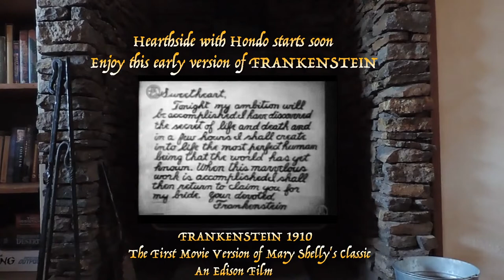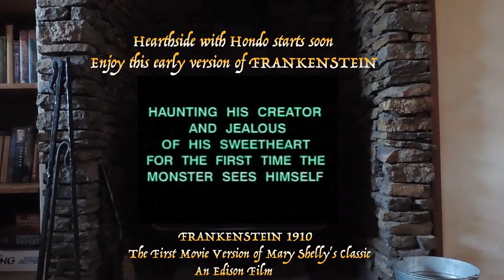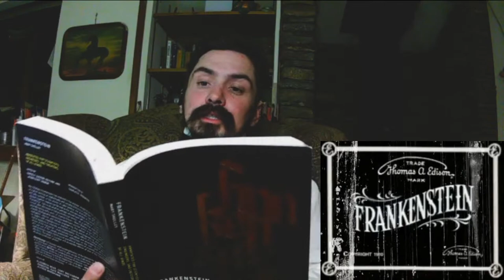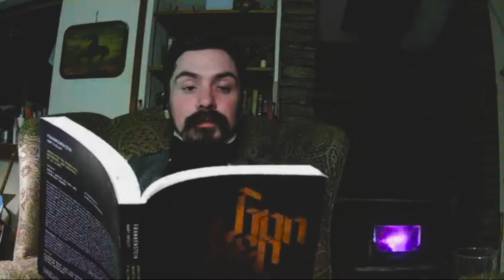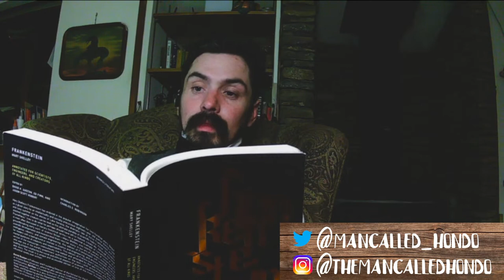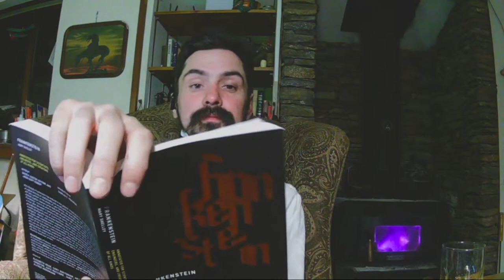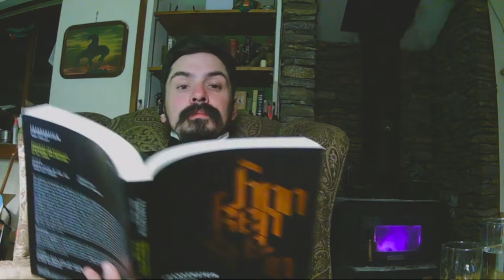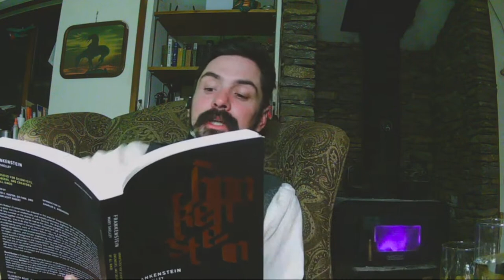Hearth-Side With Hondo "FRANKENSTEIN" Part 2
Hondo reads the second part of Frankenstein.